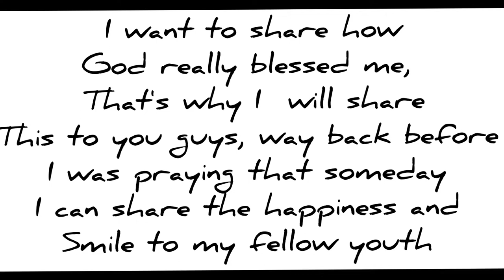Best Christmas Party 2021 (Sharing happiness in a simple way) Serving God with our hearts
I hope you will enjoy watching my
  Journey here in Kingdom of Saudi Arabia
as Medical Frontliner.